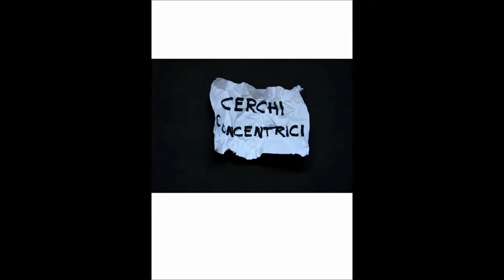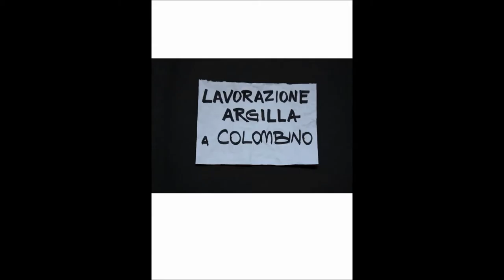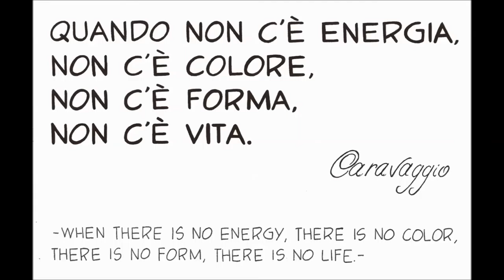GRAPHIC DESIGN VIDEO PORTFOLIO LAUREA TRIENNALE _ Stop Motion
Portfolio realizzato interamente in Stop Motion, a conclusione della Laurea Triennale in Disegno Industriale, curricula: Design del Prodotto e della Comunicazione, conseguita presso la Scuola Politecnica di Genova, Dipartimento di Scienze per l'Architettura a.a. 2013/2014

- Strumenti utilizzati: disegno su carta, Adobe Photoshop, Adobe Illustrator
- Mezzo di ripresa: Canon EOS 600D
- Fotogrammi realizzati: 2022
- Musica utilizzata: Crystallize, Lindsey Stirlingt